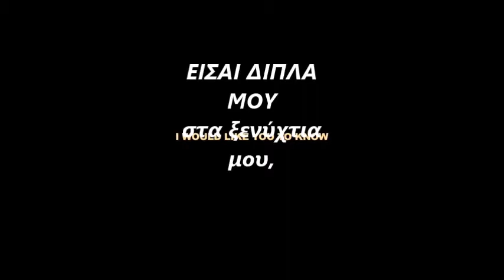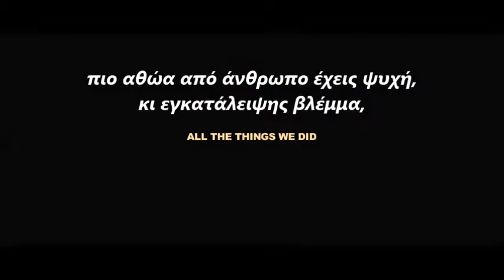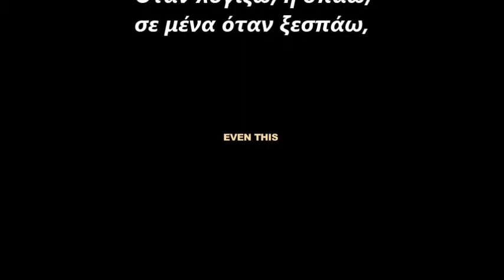Γιώργος Σαμπάνης Σκιά Στη Γη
Βόλτες στην παραλία,
της μοναξιάς τοπία,
κι είσαι εκεί, σκιά στη γη.
Στιγμές μεγάλες και μοναδικές,
σε γέλια, κλάματα και σε βροχές,
σπάς τις σιωπές.
Είσαι δίπλα μου, στα ξενύχτια μου, γλείφεις τόσες πληγές.

Έχεις μάτια θλιμμένα,
μ’αγαπάς, αλλά δεν μπορείς να μου το πεις.
Πιο πιστό κι από μένα,
είσαι εκεί όταν δεν είναι άλλος κανείς.
Αγριεύεις στο ψέμα,
πιο αθώα από άνθρωπο έχεις ψυχή,
κι εγκατάλειψης βλέμμα,
όταν φεύγω και κρατάω το κλειδί.
Μου θυμίζεις εμένα.

Όταν λυγίζω, ή σπάω,
σε μένα όταν ξεσπάω,
είναι εκεί, σκιά στη γη.
Όταν φοβάμαι κι είμ’ ανασφαλής,
για κάποιον είμαι το κέντρο της γης·
κι αν εσύ δε φανείς.
Είναι δίπλα μου, στα ξενύχτια μου,
σα σκιά μου στη γη.

Έχει μάτια θλιμμένα,
μ’αγαπάει, μα δεν μπορεί να μου το πει.
Μου θυμίζει εσένα,
το πιστό μου, το αλλοπρόσαλλο σκυλί.
Αγριεύει στο ψέμα,
πιο αθώα από άνθρωπο έχει ψυχή,
κι εγκατάλειψης βλέμμα,
Μου θυμίζει εμένα.